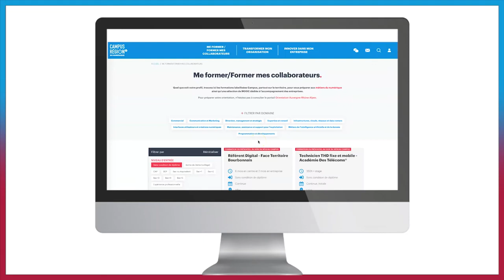Campus Région du numérique : des formations pour développer vos compétences [CLIP CAMPUS #4]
Mon métier évolue et demande de plus en plus de compétences numériques. Mais comment les acquérir ? Quelque soit votre profil, trouvez votre formation en présentiel partout sur le territoire ou en ligne pour vous préparer aux métiers du numérique et monter en compétences.
Consultez le catalogue des formations sur site web Campus Région du numérique
La Région Auvergne-Rhône-Alpes et ses partenaires s'engagent pour la transformation numérique des TPE-PME.